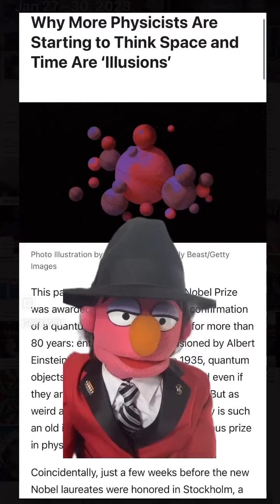News 📰 Space 🌌 Time 🕰️ Math 🧮 Science 🧬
Sam NewsMan - News 📰